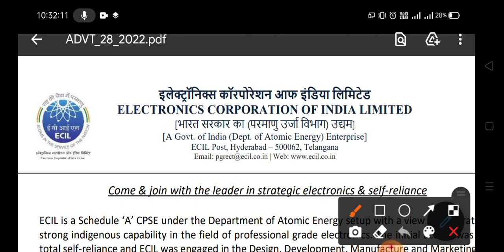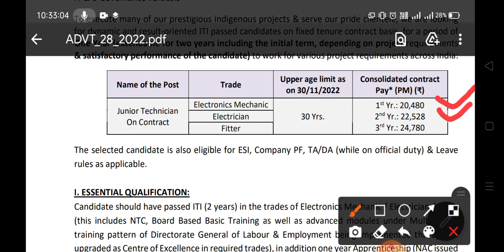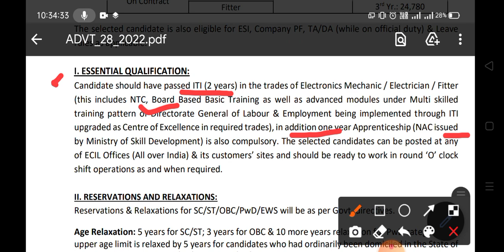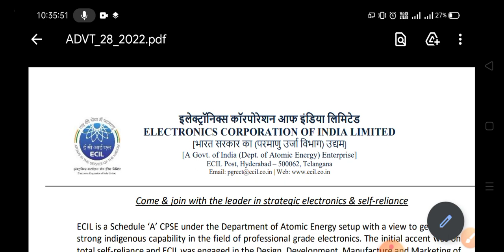ECIL Junior Technician Recuiremet 2022 | Salary-20,480 | ITI | ECIL Hydrabad Jobs | ITI New vacancy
ECIL Junior Technician Recuiremet 2022 | Salary-20,480 | ITI | ECIL Hydrabad Jobs |

ECIL New vacancy

About Video: Electronics Corporation of India LTD Recruitment for Junior Technician on Contract for 3 years. ECIL Hydrabad Recuiremet Junior Technician

for ITI Pass.

ECIL Junior Technician Recuiremet 2022 | Salary-20,480 | ITI | ECIL Hydrabad Jobs | ECIL New vacancy 2022

ITI New vacancy in ECIL

ECIL Junior Technician Recuiremet 2022

ECIL DV ECIL Hydrabad Recuiremet Junior Technician

ECIL Recruitment for JTC Ecil New vacancy for ITI

ECIL direct Recuiremet

ECIL recruitment Selection Process

ECIL New job vacancy for ITI

ECIL direct Recuiremet

ECIL recruitment Apply online 2022

ECIL form fill up

Ecil DV

ECIL recruitment Junior Technician ECIL Recruitment for Contract Basis